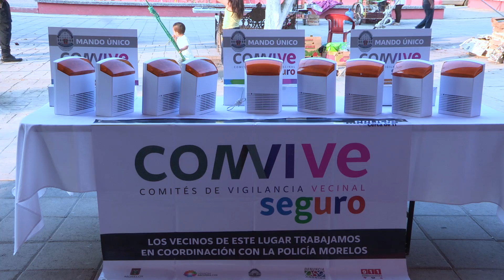8/FEB/2017 Matías Quiroz COMVIVE Tepalcingo